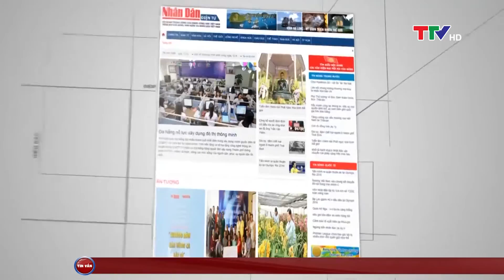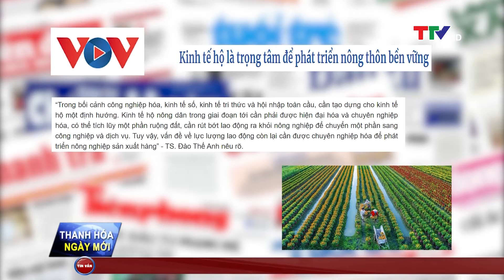Thanh Hóa ngày mới 9/11/2020